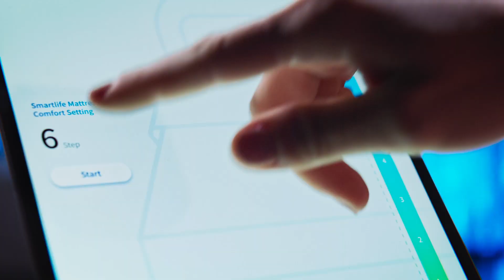King Koil Smartlife All for Less than Sleep Number 15 sec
Smarter Sleep for Life

Inside every SmartLife is something revolutionary. 80 patented smart cells that cradle you with personalized support, let you adjust your comfort level and even massage you asleep. SmartLife by King Koil